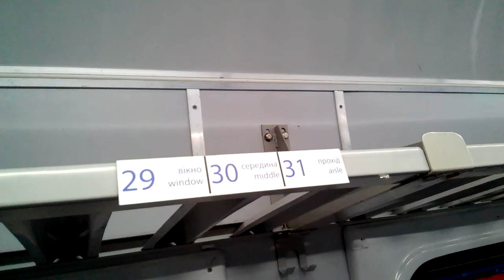нумерація місць Регіонального поїзда в моторному вагоні Ер9м-54202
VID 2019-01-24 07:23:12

номерация мест в моторном вагоне Эр9м-54202